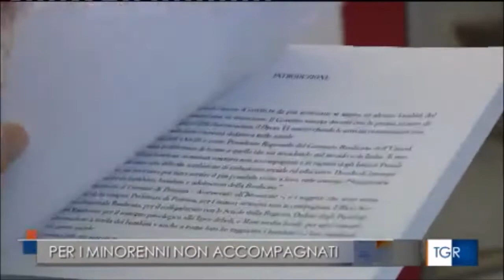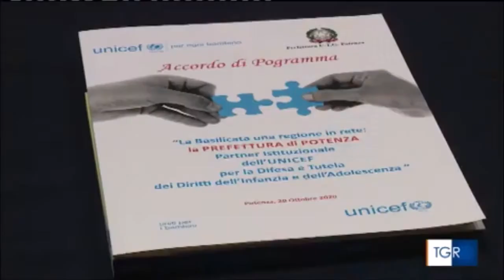Tutela dei minori extracomunitari: protocollo firmato nella prefettura di Potenza con Unicef